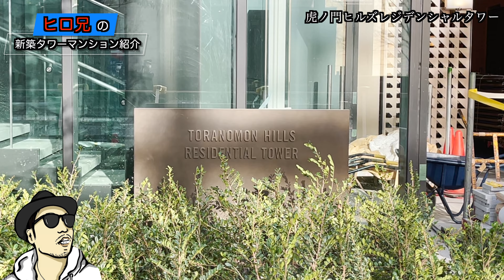【タワーマンション】日本一のタワマン！虎ノ門ヒルズレジデンシャルタワー【新築タワマン】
ヒロ兄が大阪市内を中心としたこれから販売するタワーマンションや建築中のタワーマンションを紹介、今回は東京の竣工時高さ日本一のタワマン、虎ノ門ヒルズレジデンシャルタワーです！

虎ノ門ヒルズレジデンシャルタワー

この動画の他にタワーマンションの賃貸物件を内見し家賃を予想する動画もありますので是非ご覧下さい！

内見リクエストはコメント欄